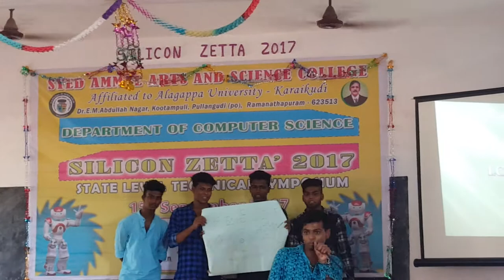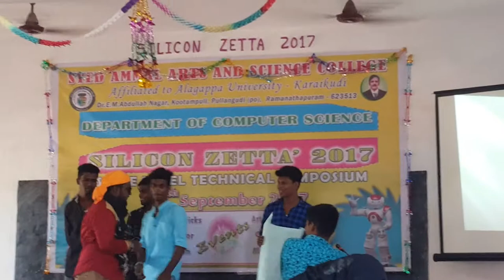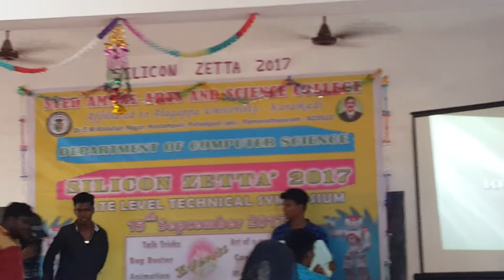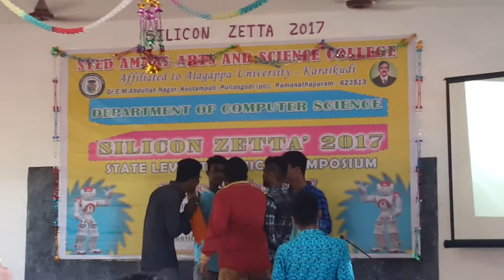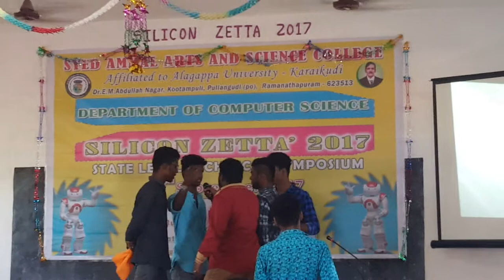College competition | Ad act | we won the 1st prize...♡